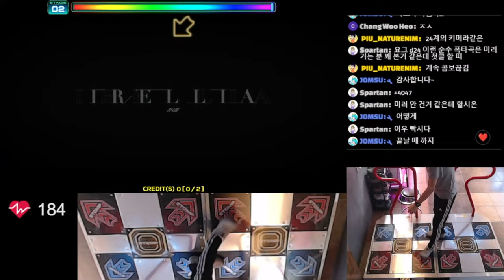iRELLiA D26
Player - Naturenim